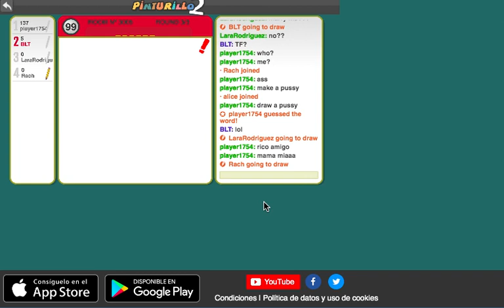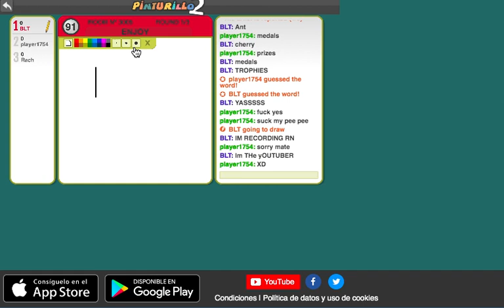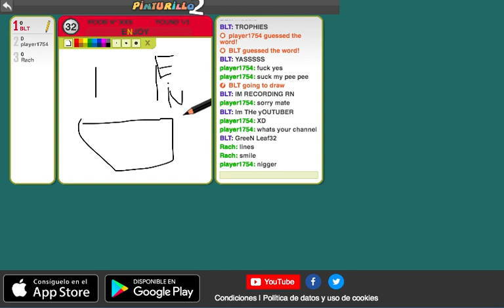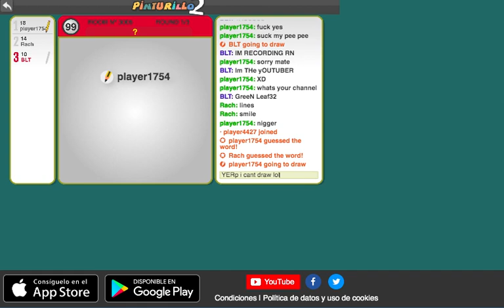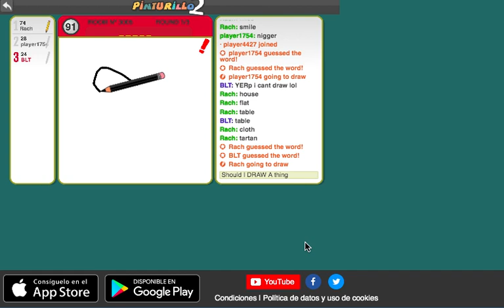These poeople are weird: Draw My Thing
HEY YOUTUBE DONT DEMONITIZE ME